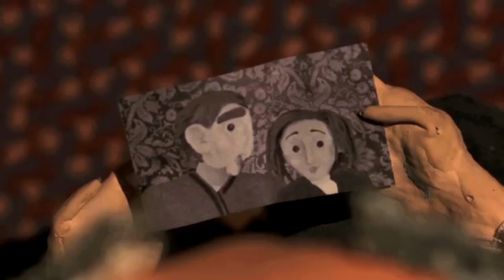TERRY EVANS - SQUARE WORLD [OFFICIAL MUSIC VIDEO]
music Singer SingerSongwriter Entertainment keepmusiclive Was It Right Or Wrong?